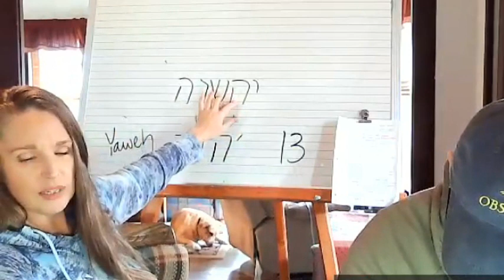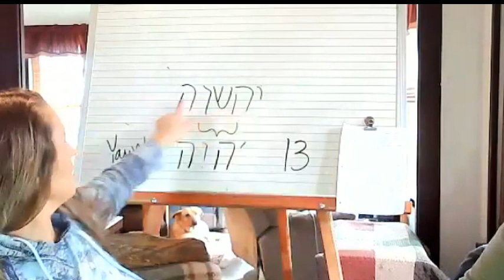Yahshuah - The Flow of Love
Assisting us in an energetic exchange allows us to produce these messages. We appreciate all of the love and support you have given to us over the past three years.